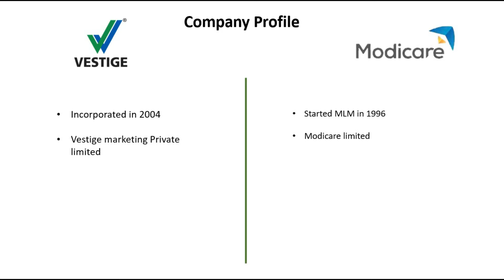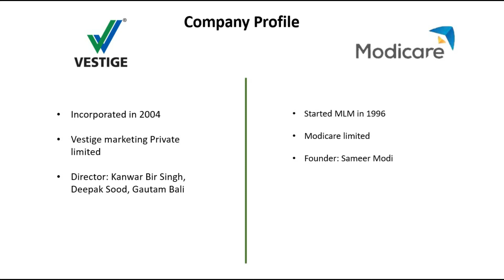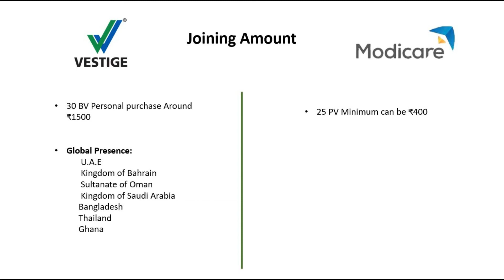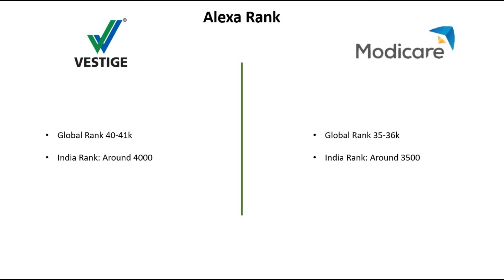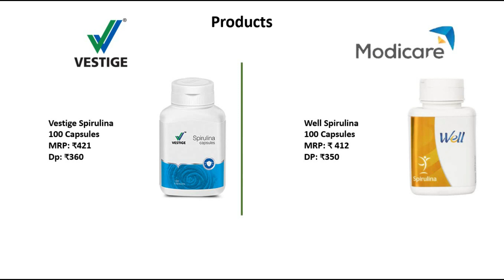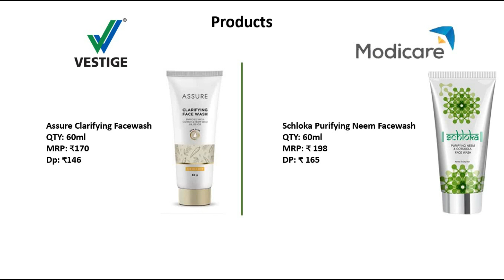जानिए कौनसी कंपनी है बेस्ट? Vestige Vs Modicare Ltd | Which Company is Better Modicare or Vestige?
In this video, we have compared two most popular Indian direct selling company Vestige & Modicare. For comparison we have checked company profile and some popular products of Vestige and Modicare.